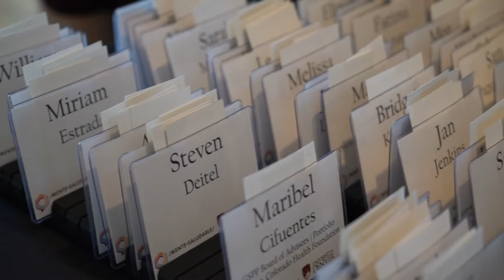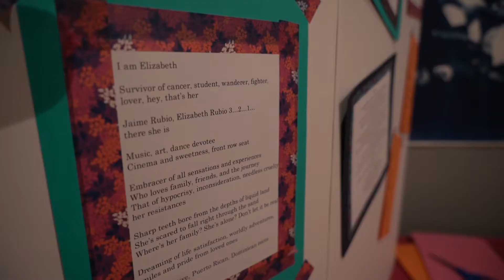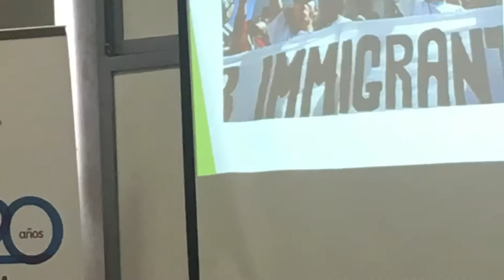The Impact of Storytelling: Art Immigration & Storytelling Highlight Video